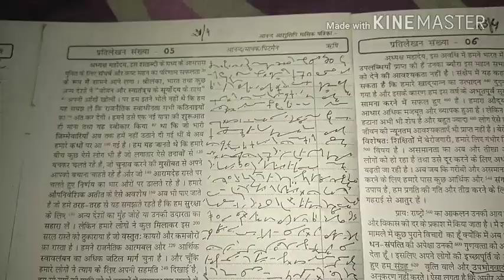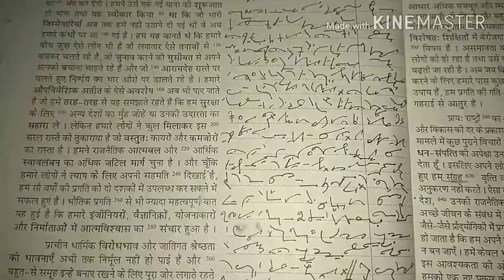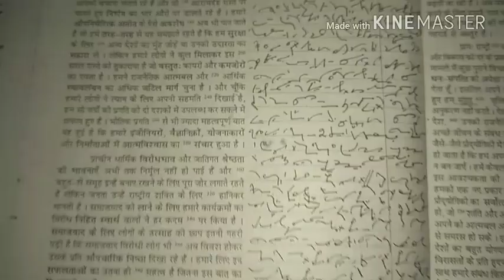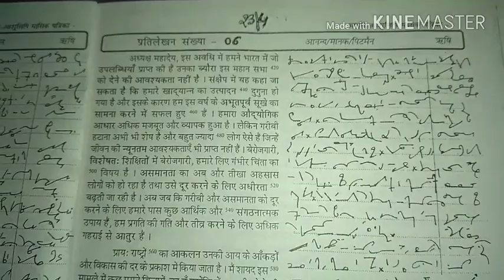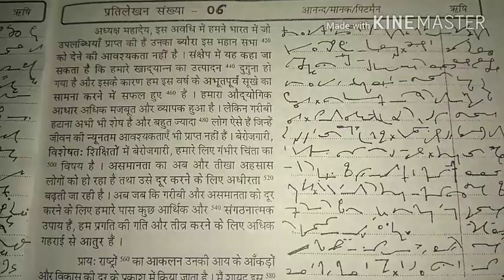आनंद आशुलिपि मासिक पत्रिका, अंक 11, प्रतिलेखन सं- 5 & 6, 102 शब्द प्रति मिनट, anand masik patrika pr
आनंद आशुलिपि मासिक पत्रिका, अंक 11, प्रतिलेखन सं- 5 & 6, 102 शब्द प्रति मिनट, anand masik patrika pratilekhan sankhya 1 and 2 ank 11, 100 wpm hindi dictation, 110 wpm hindi shorthand dictation, 80 wpm hindi dictation, anand ashulipi masik patrika